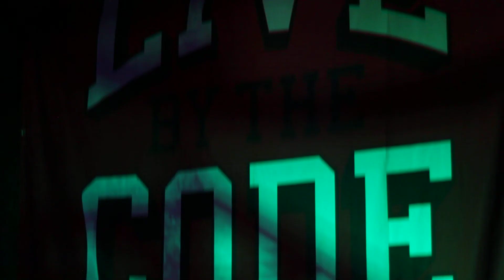TERROR - Always the hard way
TERROR EN BOGOTÁ